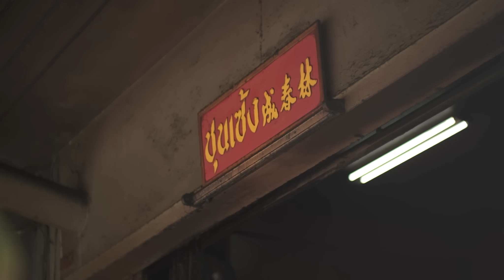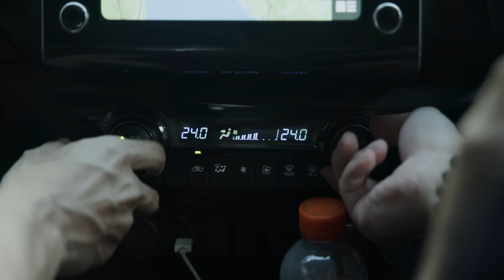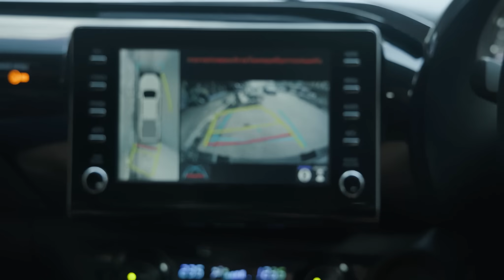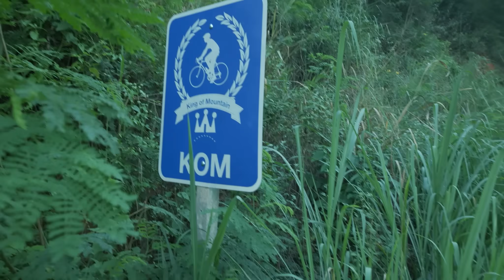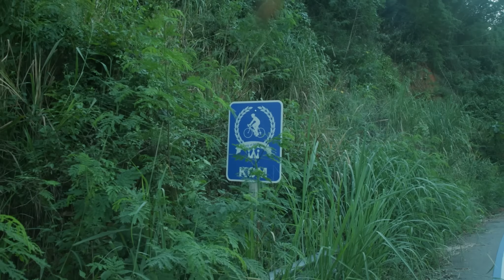จะเกิดอะไรขึ้น ปั่นจักรยาน 100 km ครั้งแรก (ชื่อเหมือนคลิ๊กเบทแต่มันต้องชื่อนี้อ่ะ)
Challenge ปั่นจักรยาน 100 กิโลเมตรครั้งแรกของ 3 จ. จอร์จ จิ๋ว จุ้ย ที่สวนผึ้ง จ.ราชบุรี แต่ถ้าจะให้เริ่มปั่นจักรยานจากกรุงเทพฯ ก็จะเกินไปหน่อย วันนี้เราเลยขับรถ HILUX REVO-D PRERUNNER ขนจักรยานขึ้นรถ แล้วไปทำกิจกรรมนอกสถานที่ได้สบาย Challenge 100 กิโลเมตรของ 3 จ. จะสำเร็จมั้ย จะทำได้ไหม ทำได้หรือเปล่าา ไปดู!!!

LINE :
- for work : rubsarb.production
- for community : @rubsarb